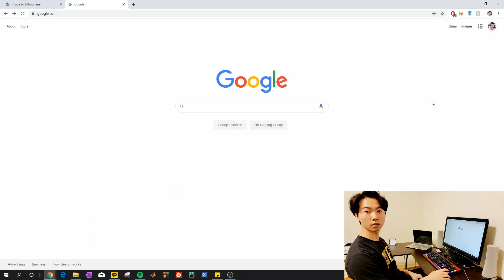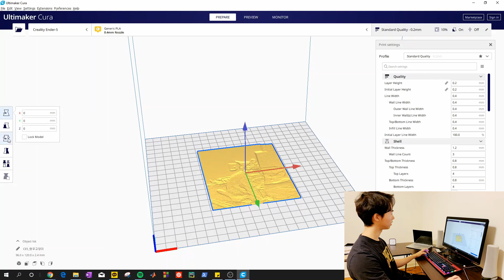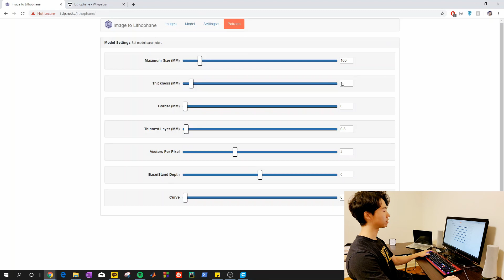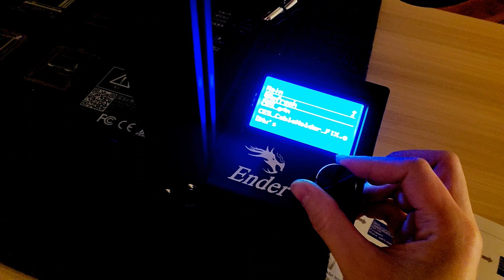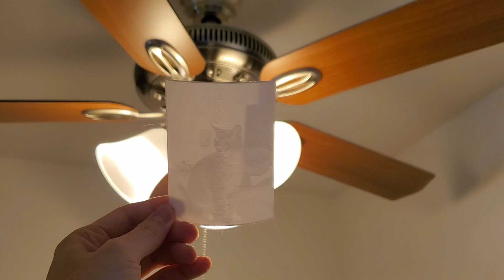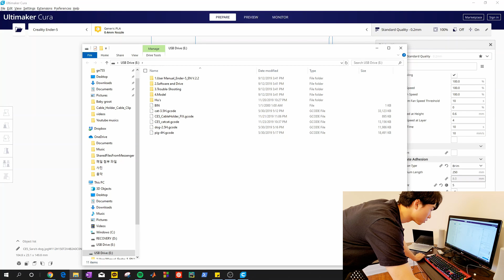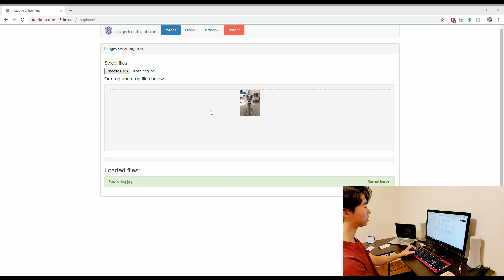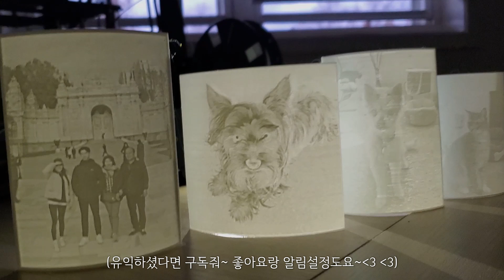사진들도 이젠 3D 프린터로 뽑으세요~ DIY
재미있다~
가족사진이 너무 잘나와서 놀랐네요!
어떤 사진들을 프린트하고싶으신가요들요들 ~